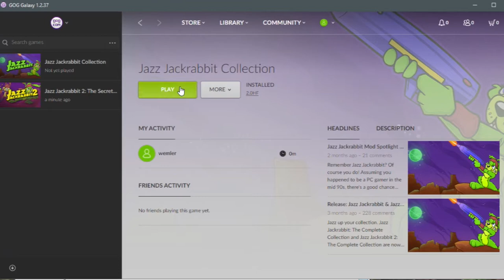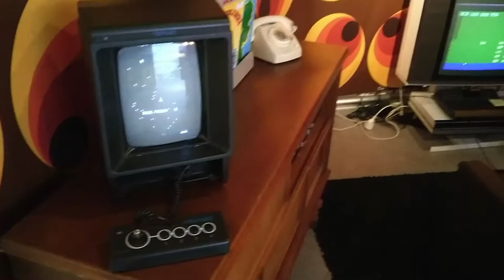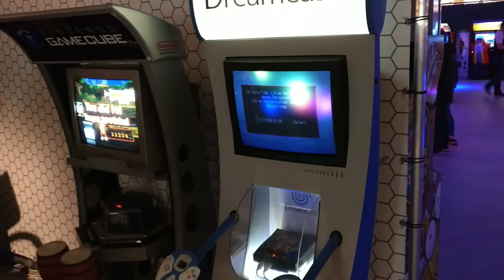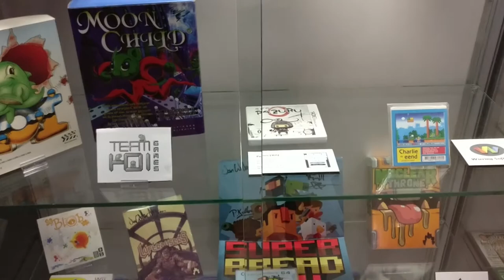RetroTrip: The Dutch National Video Game Museum + Jazz Jackrabbit Event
A report of a day spent at the Nationaal Video Game Museum in Zoetermeer, The Netherlands, which included a special Jazz Jackrabbit event.

End music "Tubelectric", by Robert A. Allen, performed by Floppy Ears and the Big Guns.